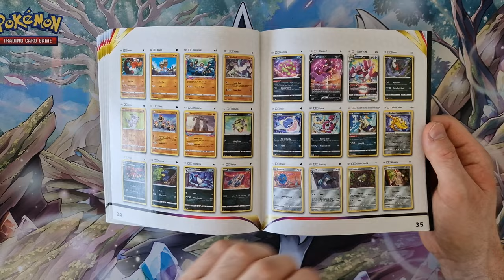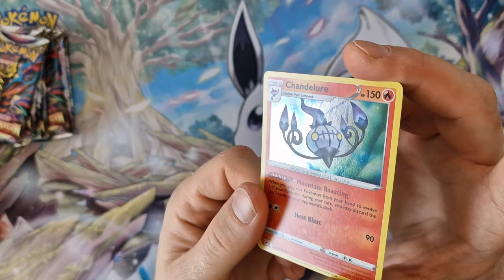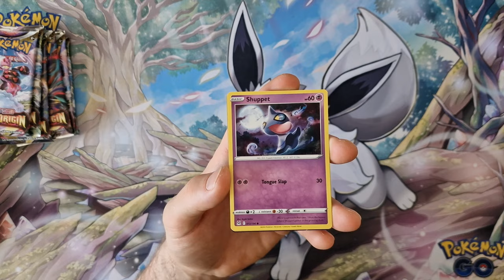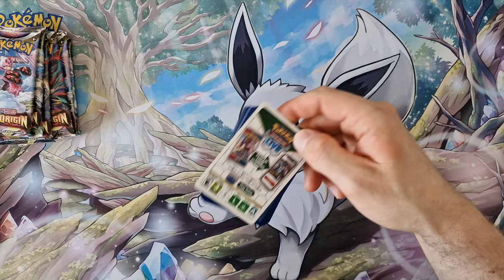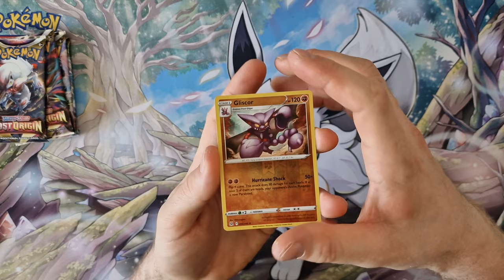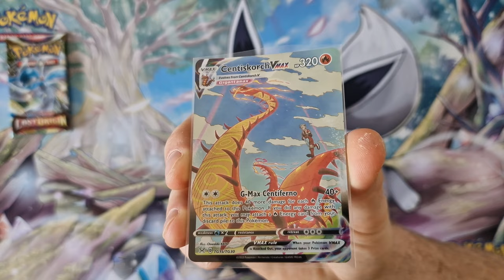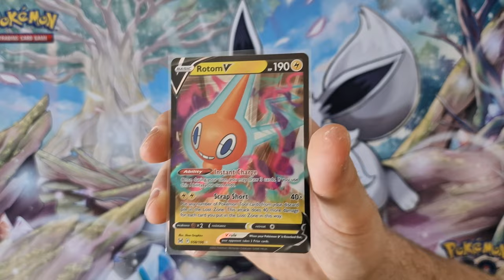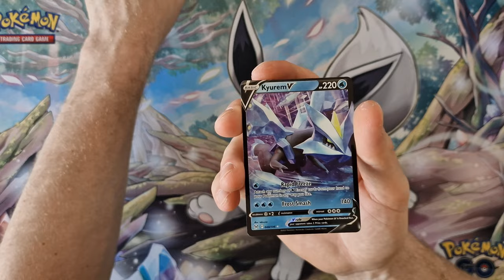Opening the Lost Origin Elite Trainer Box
Today I opened the Lost Origin Elite Trainer Box three times. This set is incredible. Be sure to look at the last package so you don't miss what I pulled out today.

 - Sword & Shield – Lost Origin Elite Trainer Box